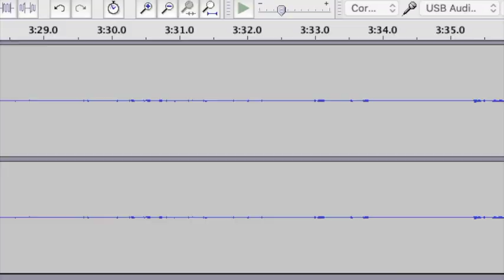Pack Up the Louie Dan Wright 20230623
This is a cover of the song Pack Up The Louie by Caro Emerald.
I am putting this here because I have just joined Robin Nolan's Gypsy Jazz Club and am sharing how I play today, 2023 June 23.

Cheers from Muncie, Indiana